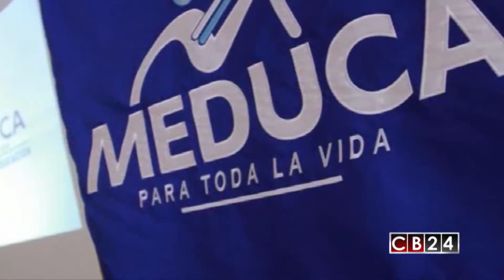Educadores panameños denuncian que gobierno nacional incumple cronograma de pago de deudas vencidas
En Panamá los educadores denuncian que el gobierno incumple con el pago de deudas vencidas, por lo que el gremio docente prepara nuevamente acciones para defender su derecho al trabajo.

Yasmín Velasco / Corresponsal Panamá / CB24